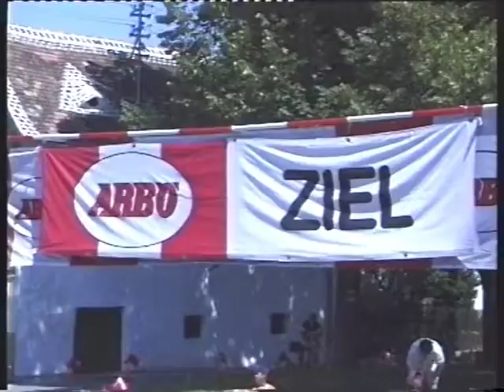058: Go-Kartrennen in Poysdorf 9.8.1998